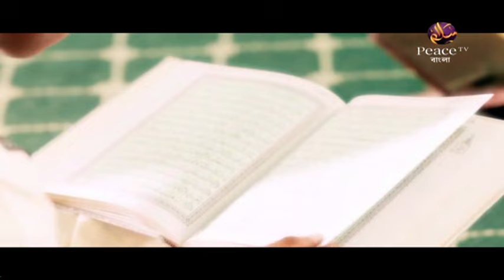১২. ইস্তেঞ্জার আদব। শাইখ হাশিম মাদানী। পিস টিভি বাংলা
উল্লেখযোগ্য ট্যাগসমূহঃ
Bangla Waz
Ahle Hadith
Sahih Aqida
Sahih Hadith
Salafe Salehin
ইসলামিক ভিডিও
সহীহ আকীদা
সহীহ হাদীস
আহলে হাদীস
সালাফী
সালাফে সালেহীন
বাংলা ওয়াজ